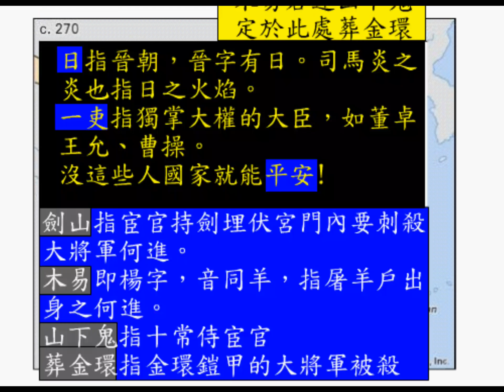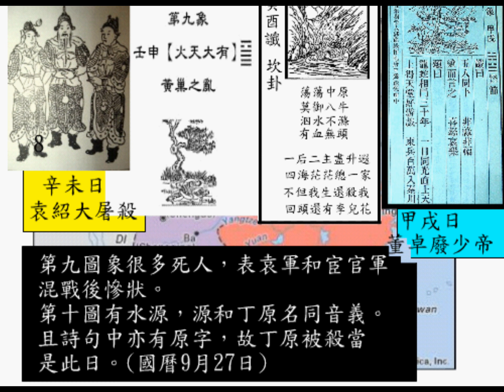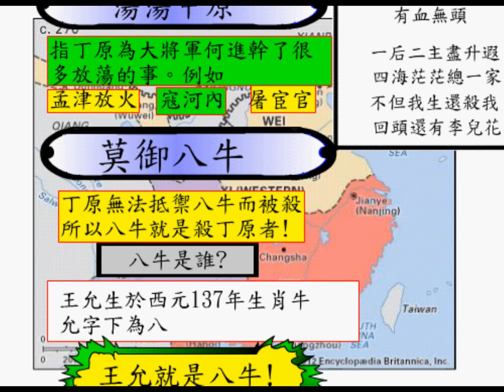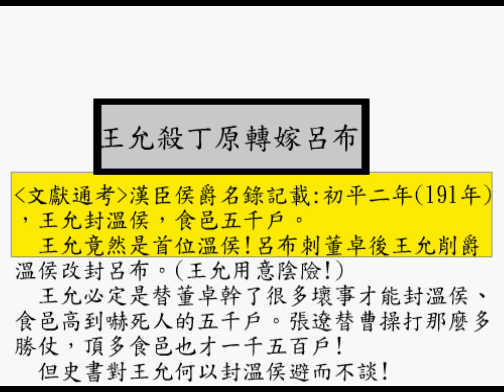推背圖看三國故事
推背圖是唐長袁天罡、李淳風作的，可以反推過去三國的史事嗎?其實第六十象讖詞[無始無終]就已說明可以!
       舉三件東漢歷史事件驗證推背圖對應圖讖，結果準確度是有的，因此有爭議的三國故事便可以參考推背圖來探索真相!